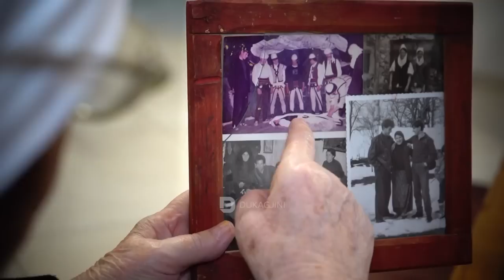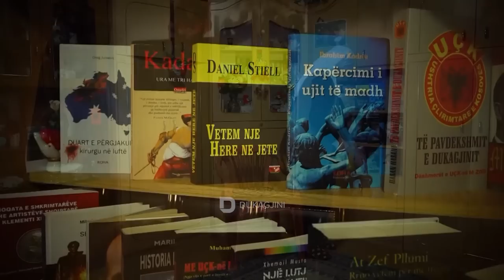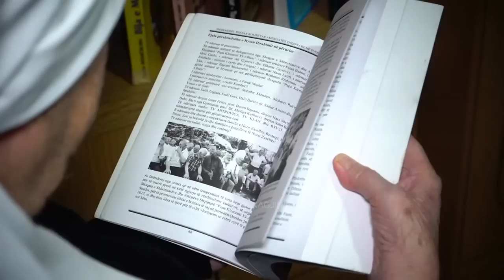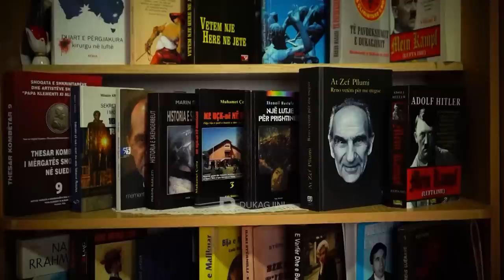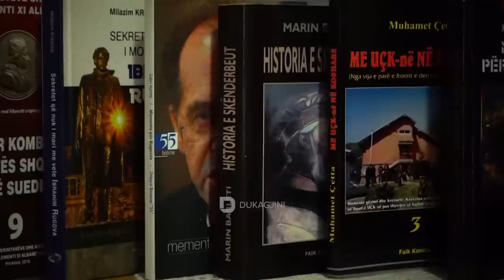“Si jetuam” - Libri, shoqërues i pandashëm i jetës për 86 vjeçarën prej Deçani